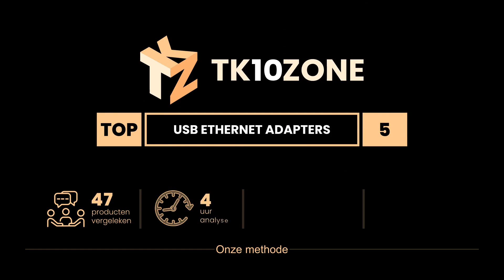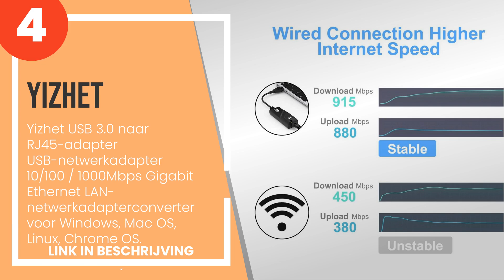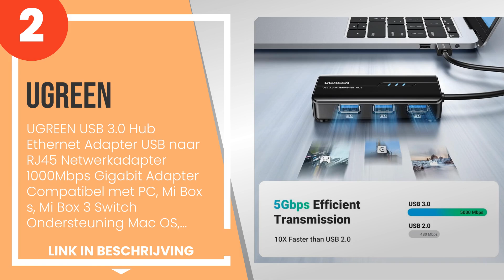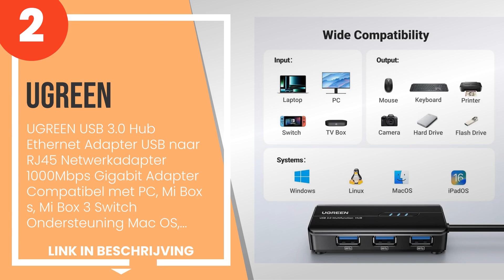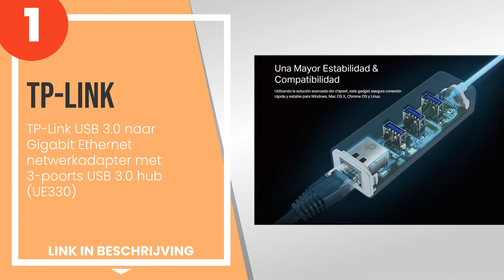De 5 beste usb ethernet adapters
1) TP-Link USB 3.0 naar Giga... »
2) UGREEN USB 3.0 Hub Ethern... »
3) USB Ethernet Adapter [Alu... »
4) Yizhet USB 3.0 naar RJ45-... »
5) Rankie USB Netwerk Adapte... »

✋ Hier de 5 beste usb ethernet adapters, op de markt verkrijgbaar.

-- Tijdindicatoren (Tijdstempels) --

00:00 - Intro
00:08 - 5) Rankie USB Netwerk Adapter, USB 3.0 naar RJ45 Gigabit, Zwart.
00:59 - 4) Yizhet USB 3.0 naar RJ45-adapter USB-netwerkadapter 10/100 / 1000Mbps Gigabit Et...
01:53 - 3) USB Ethernet Adapter [Aluminium Alloy], Uni USB 3.0 Ethernet Hub met RJ45 Netwer...
02:43 - 2) UGREEN USB 3.0 Hub Ethernet Adapter USB naar RJ45 Netwerkadapter 1000Mbps Gigabi...
03:34 - 1) TP-Link USB 3.0 naar Gigabit Ethernet netwerkadapter met 3-poorts USB 3.0 hub (U...